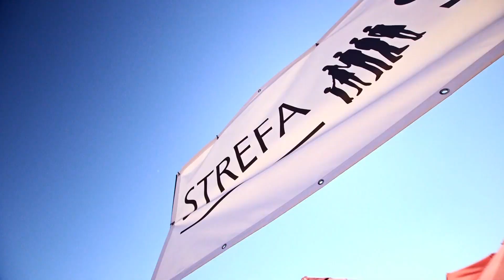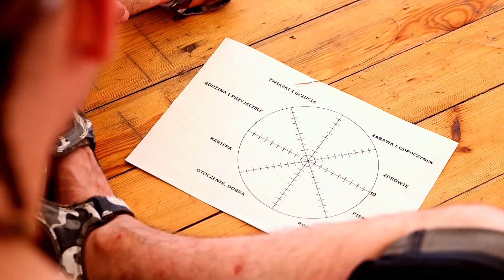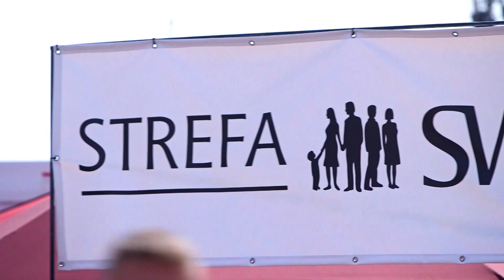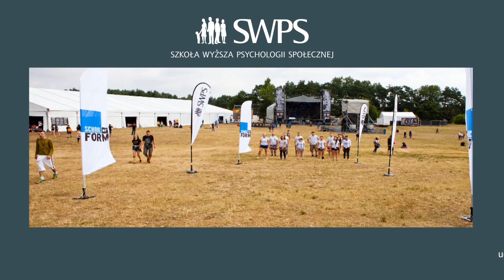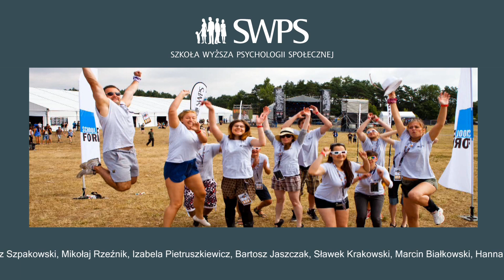SWPS na Woodstocku 2013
Relacja z działań SWPS podczas Przystanku Woodstock 2013.